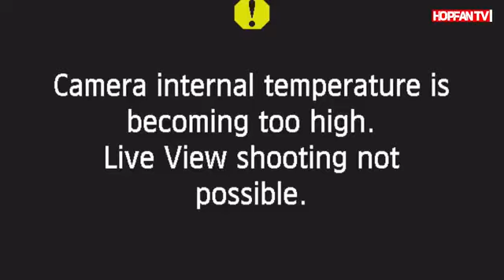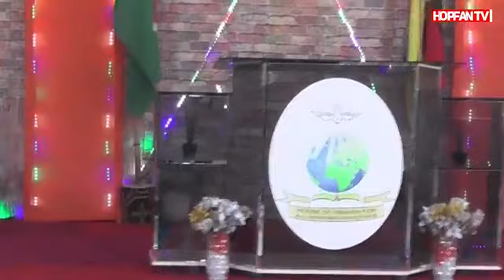BREAKING THE LIMITATION